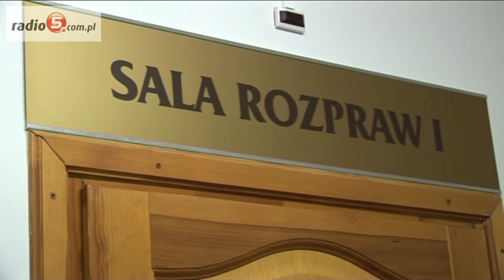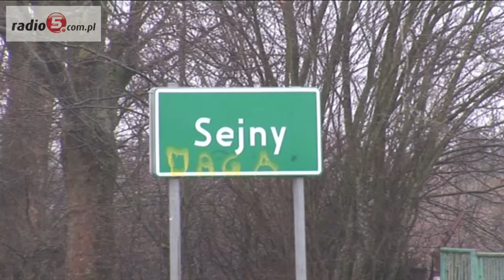Sejny: Mieszkańcy sprzeciwiają się likwidacji miejscowego sądu